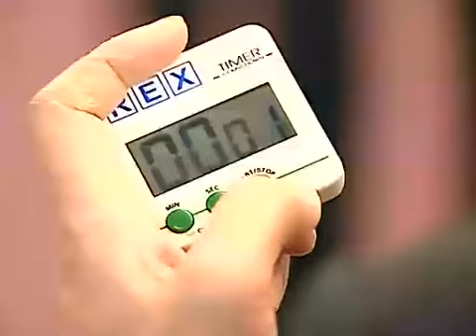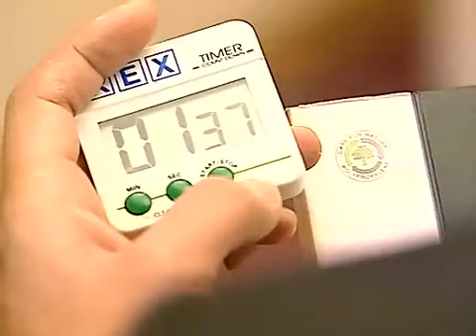赌场荷官是如何训练的